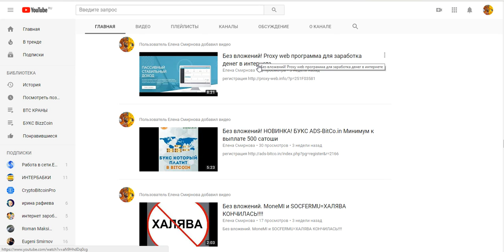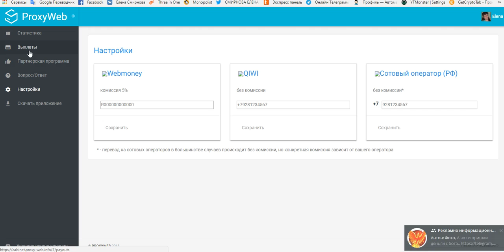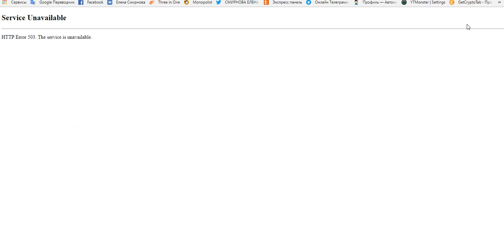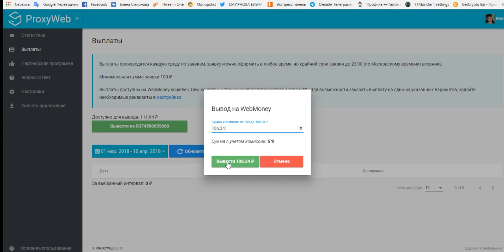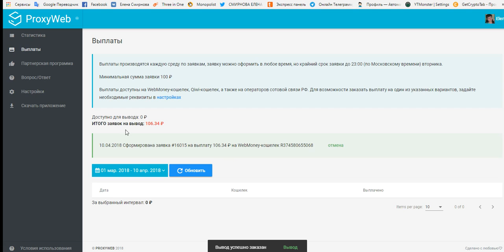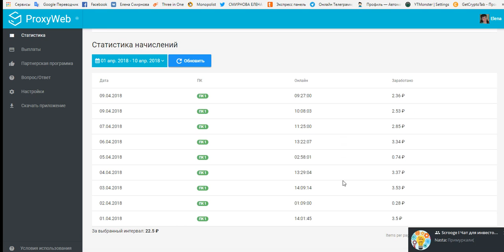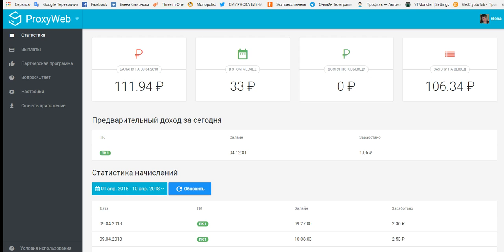Без вложений! Proxy web Поставила деньги на вывод! Жду.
регистрация
Без вложений! Proxy web программа для заработка денег в интернете